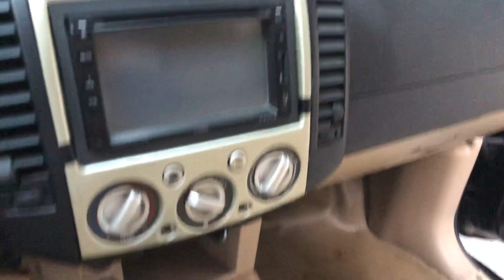Ford everest 2008 số tự động, chạy nhàn và siêu tiết kiệm, xe đẹp giá 350 tr